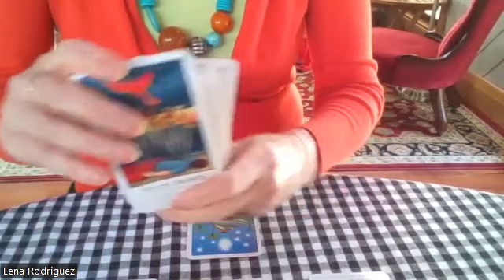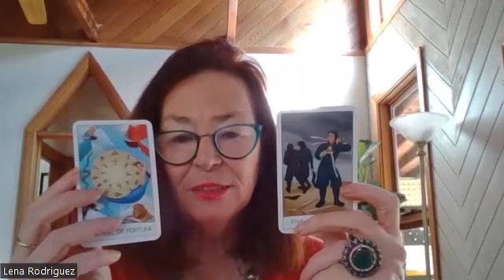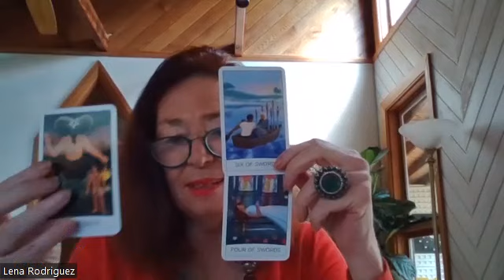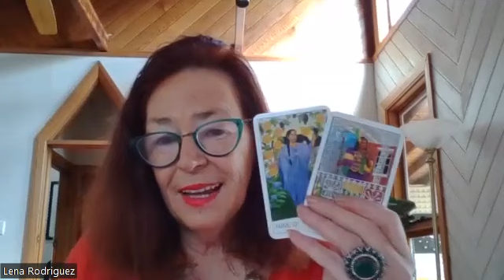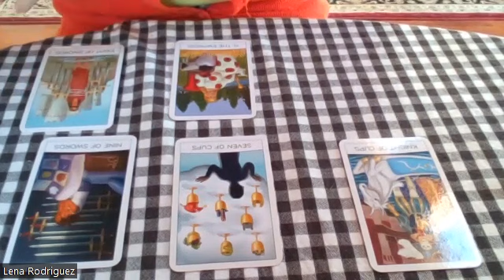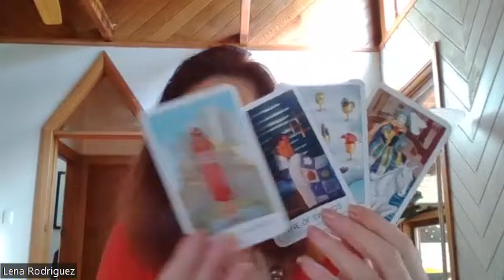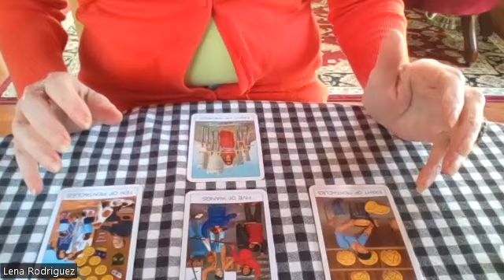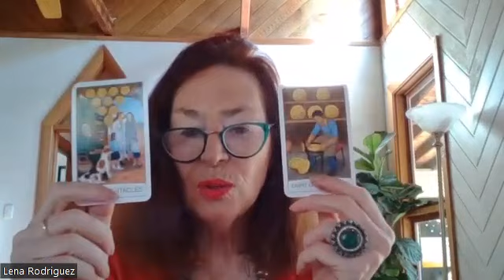639 WHERE TO FROM HERE???? CATCHING UP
FOR PERSONAL GENERAL OR PAST LIFE READINGS PLEASE EMAIL